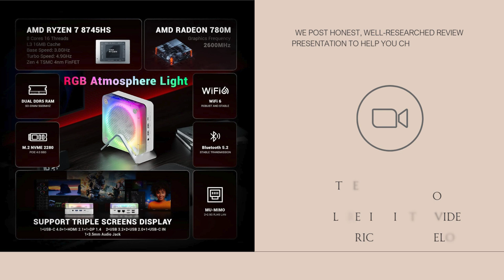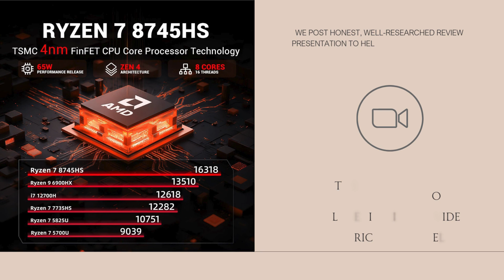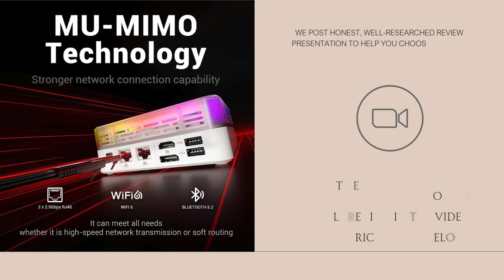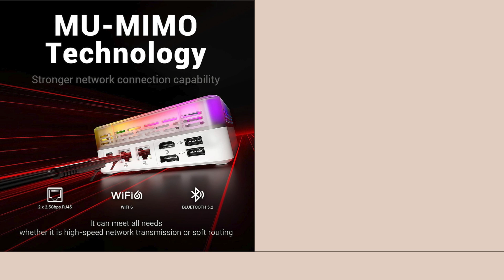Review: FIREBAT AMD Mini PC Ryzen 7 8745HS - Zen 4, 32GB DDR5, Radeon 780M, 1TB PCIe 4.0 SSD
Check price

AMD Mini PC Ryzen7 8745HS (Up to 4.9GHz, 8C/16T, Zen 4) Radeon 780M, 32GB DDR5 1TB PCIe 4.0 SSD, Dual Fans/65W/USB-C4/2.5Gbps LAN/WiFi 6/Bluetooth 5.2/RGB Control, Small Mini Desktop Computer

Discover the AMD Mini PC powered by Ryzen 7 8745HS, featuring the latest Zen 4 architecture and blazing fast specs in a compact design. This mini desktop packs power with its 8-core, 16-thread CPU clocking up to 4.9GHz, 32GB DDR5 RAM, and a lightning-fast 1TB PCIe 4.0 SSD.